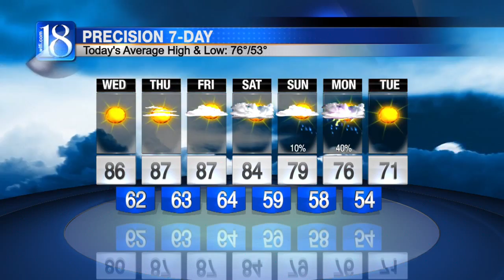News 18 at Six's Forecast (09/20/16)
The annual Autumnal Equinox is now less than 48 hours away! Usually this is the time of year in which we begin to pull out the flannels, blue jeans and sweatshirts, but this year at least, has been slightly different… Afternoon highs have again soared into the mid to upper 80s throughout the viewing area this afternoon! The surge in temperatures is part of a late season warm up we’ve been dealt by another stalled complex of high pressure situated over the eastern third of the United States.